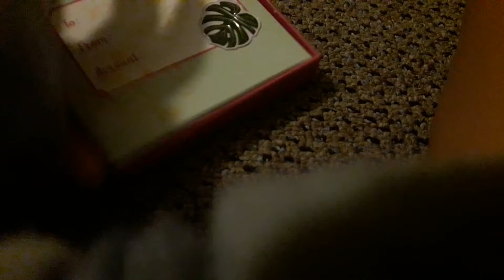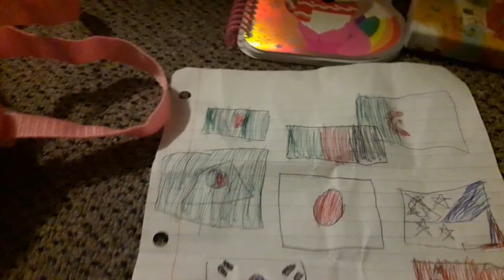taking out my stuff pt.4 (my BTS concert bag)